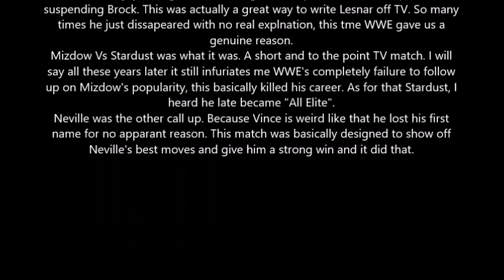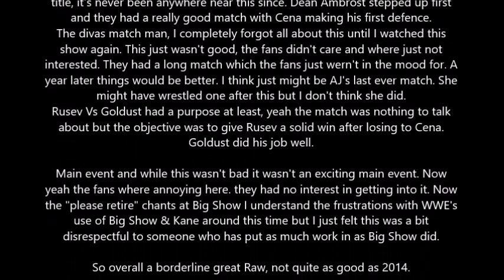WWE Raw March 30, 2015 Review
Raw 2015